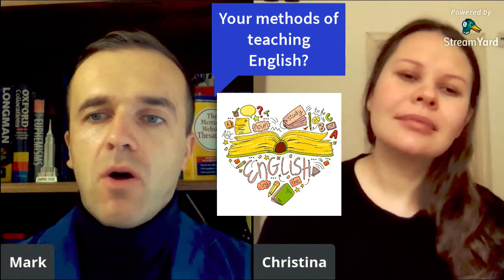The Montessori Method of Teaching English in Kindergarten. [2022]